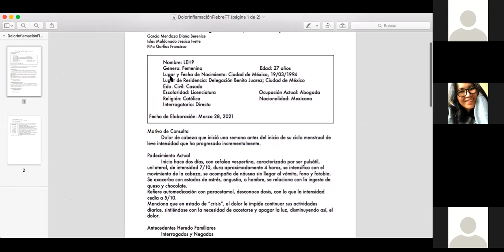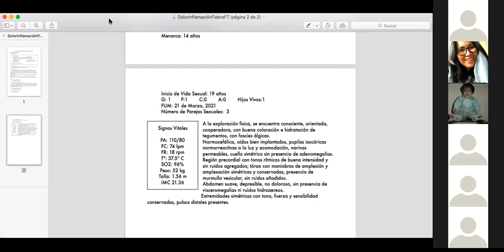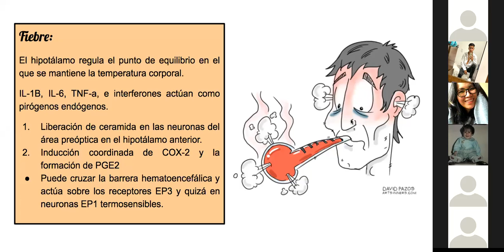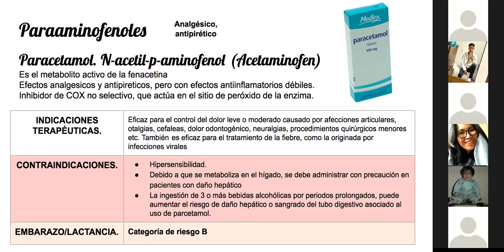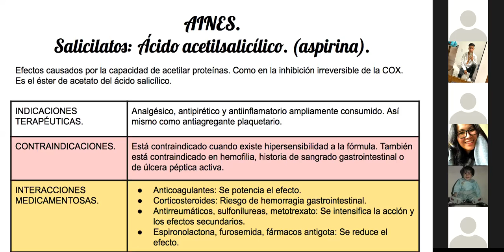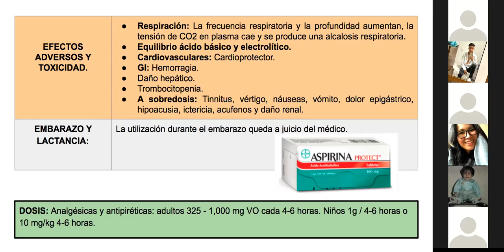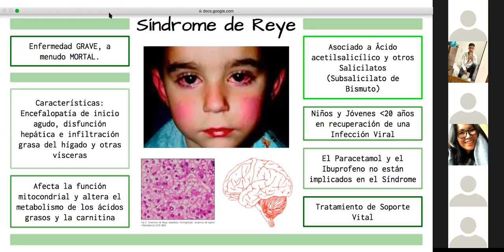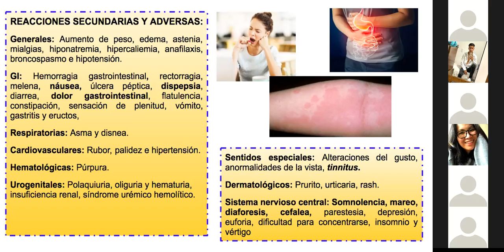FARMA 12 DE MAYO